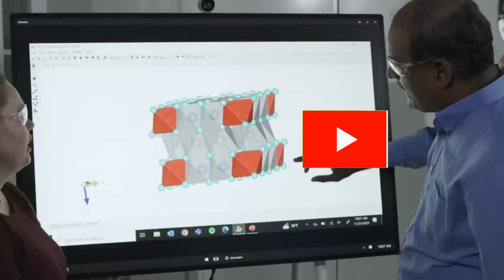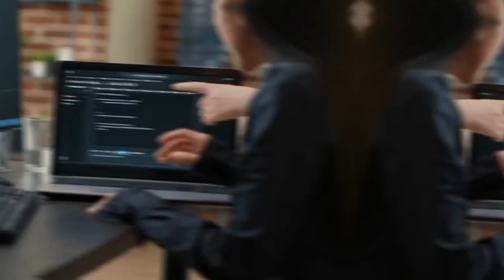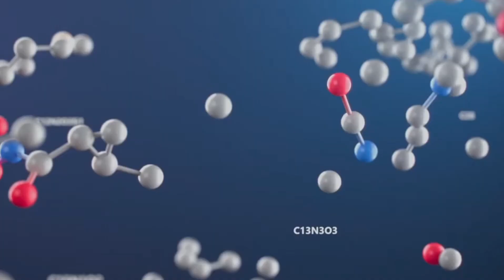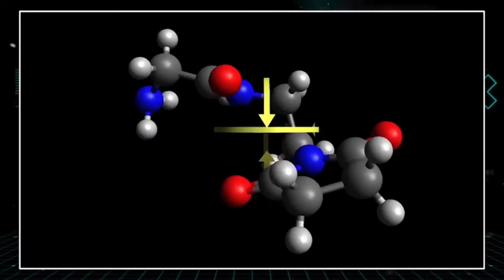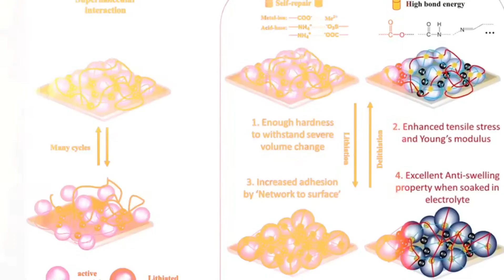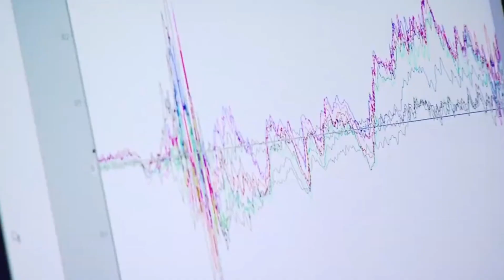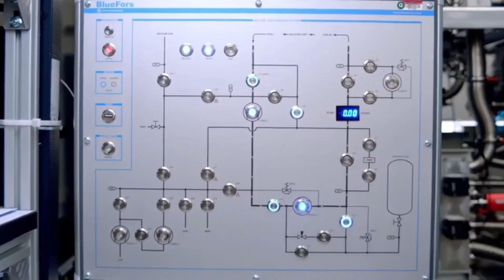Microsoft Unveils Game-Changing Battery Tech SHOCKED The EV Industry!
Microsoft's Shocking Battery Discovery: A Game Changer for EVs and Beyond
Microsoft has made a shocking discovery that could change the game for electric vehicles (EVs) and beyond. In collaboration with the Pacific Northwest National Laboratory (PNNL), the tech giant has developed a new solid-state electrolyte that could make batteries safer, cheaper, and more efficient.

This breakthrough could have a major impact on the EV industry. Currently, the high cost of batteries is one of the biggest barriers to EV adoption. Microsoft's new technology could make EVs more affordable, which could lead to widespread adoption.

The new electrolyte could also make batteries safer. Current lithium-ion batteries are prone to fires, which has been a major safety concern. Microsoft's new technology could make batteries much less likely to catch fire, which would make them much safer for consumers.

In addition to EVs, Microsoft's new technology could also be used in other applications, such as grid storage and portable electronics. The new electrolyte could make batteries more efficient, which would mean that they could store more energy for a longer period of time.

Microsoft's discovery is a major breakthrough that could have a significant impact on the future of energy storage. The new technology has the potential to make EVs more affordable, safer, and more efficient. It could also be used in other applications, such as grid storage and portable electronics.

This is a developing story, and we will continue to update you as more information becomes available.